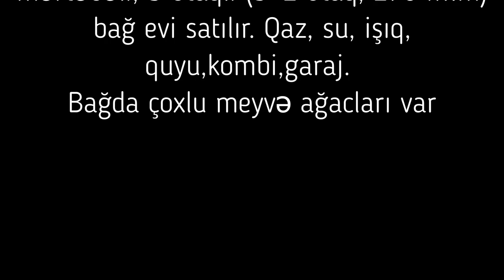NOVXANIDA 26 SOTDA 120 000 AZN BAG EVI SATILIR/Недвижимость в Баку /bag evleri/ev elanlari/bina az